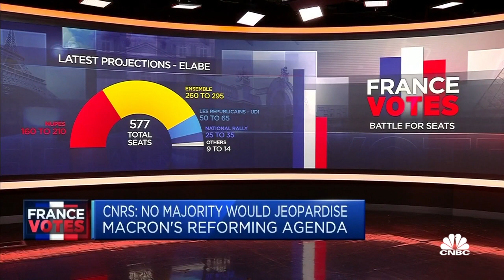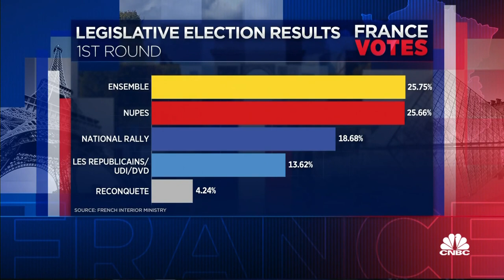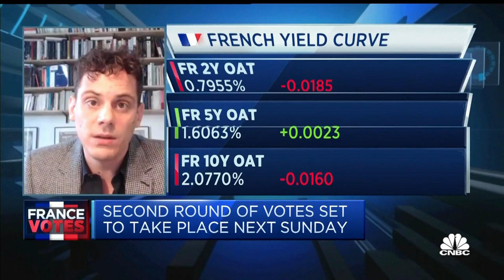No one was expecting that Macron would face such strong opposition, says professor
Etienne Ollion, professor at the Ecole Polytechnique and senior research fellow at CNRS, says the "neck-to-neck situation" is "quite unexpected."